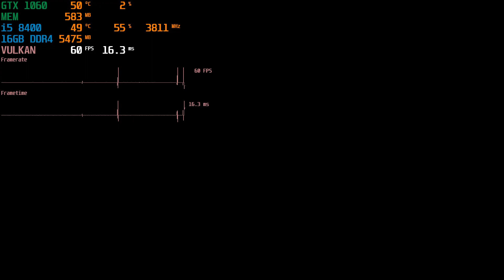RPCS3 - Grand Theft Auto: San Andreas GTX 1060 3gb + i5 8400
Configuration PC:
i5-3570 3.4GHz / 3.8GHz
12Gb RAM
FSP 400 W

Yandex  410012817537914